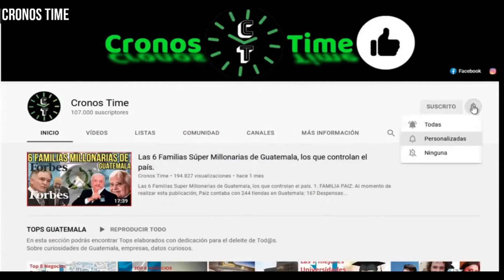DIPUTADO JULIO PORTILLO SOLICITÓ INFORMACIÓN A LA CONTRALORÍA GENERAL, GUATEMALA.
International Attribution